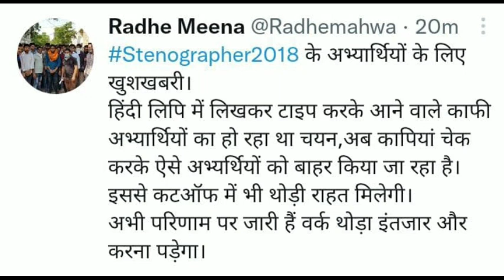RSMSSB stenographer latest news|| RSMSSB stenographer latest update